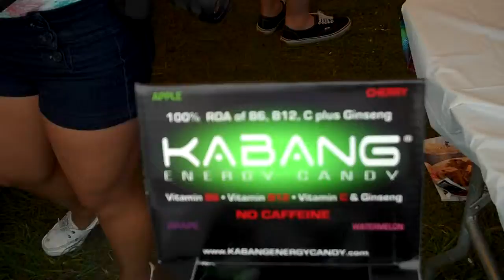Kabang Energy Candy is Kabangalicious at Rockapalooza!!